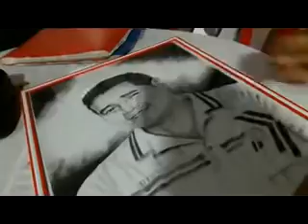ReuelTMaganMD 58th birthday Dinner 122716a